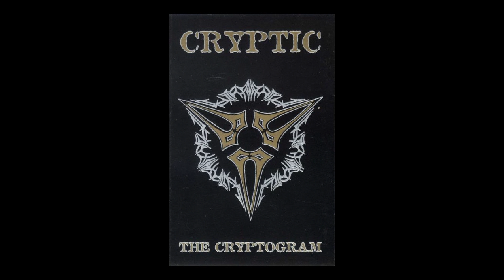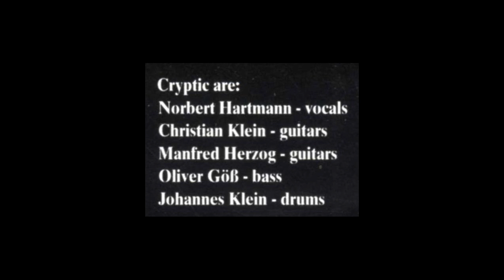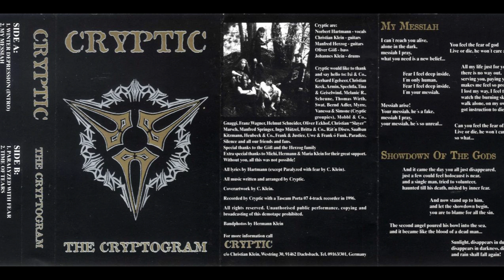Cryptic - Morbid Visions 1995 (Thrash Metal)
Cryptic - The Cryptogram (1995)  Demo

Genre: Dark Power/Thrash Metal

Norbert Hartmann - Vocals
Christian Klein - Guitars
Manfred Herzog - Guitars
Oliver Goss - Bass
Johannes Klein (R.I.P. 2006) - Drums